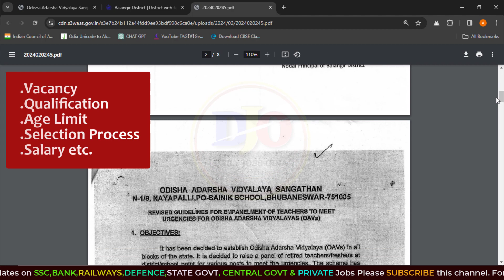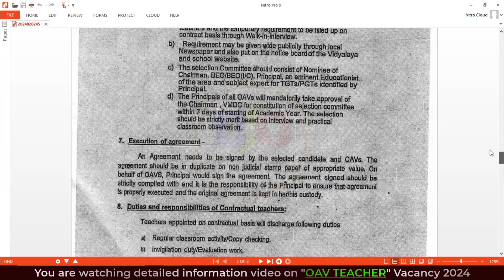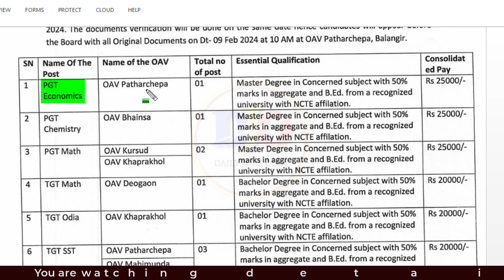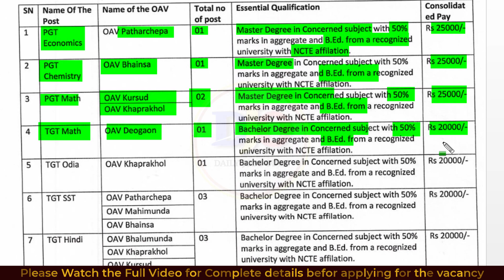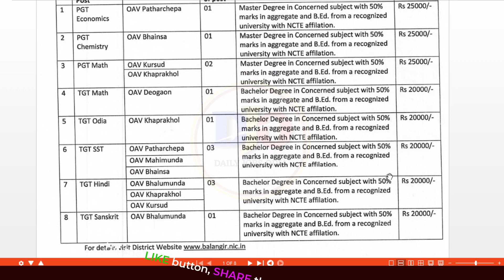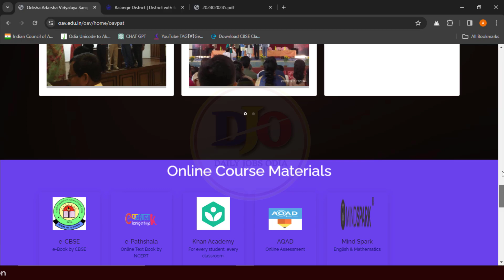Odisha Adarsha Vidyalaya Vacancy 2024//OAVS Recruitment//PGT/TGT Vacancy 2024//Full Details in Odia/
Your Queries Solved :
1.Odisha Adarsha Vidyalaya Vacancy 2024
2.Odisha Teacher Vacancy 2024
3.Odisha PGT/TGT Vacancy 2024
4.Odisha Adarsha Vidyalaya Contractual Teacher Vacancy 2024
5.OAVS New Teacher vacancy 2024
6.How to apply for OAVS Teacher Vacancy 2024
7.Contractual Teacher Vacancy 2024 odisha
8.Odisha Adarsha Vidyalaya 2024 Teacher Recruitment
9.Advertisement for OAVS Teacher 2024
10.TGT/PGT Walk in Interview in Odisha Adarsha Vidyalaya 2024